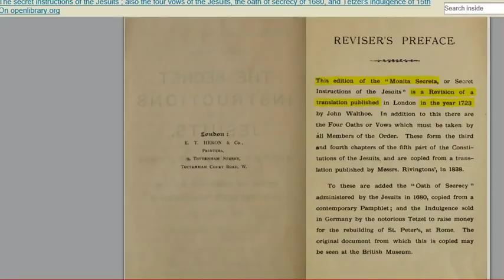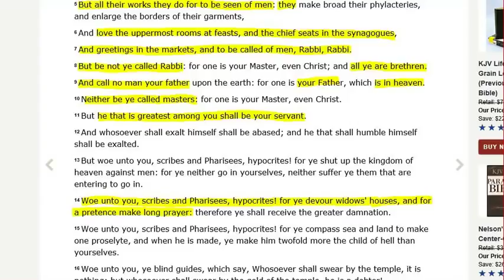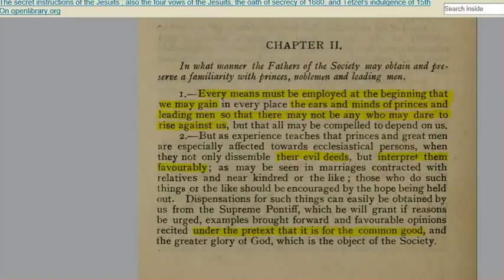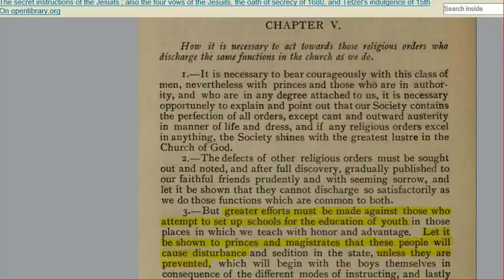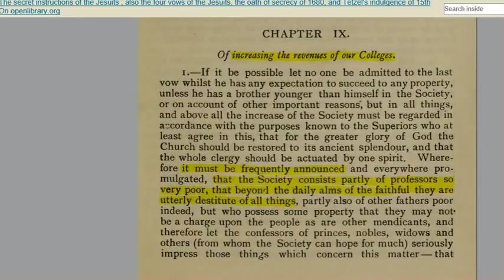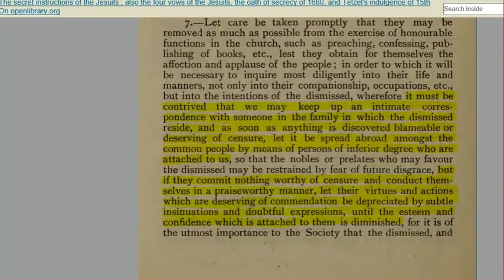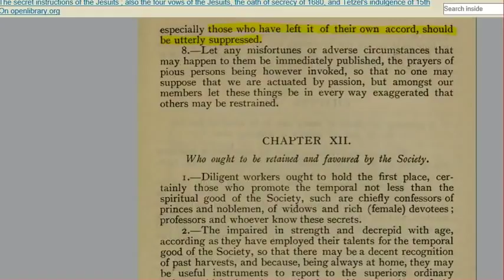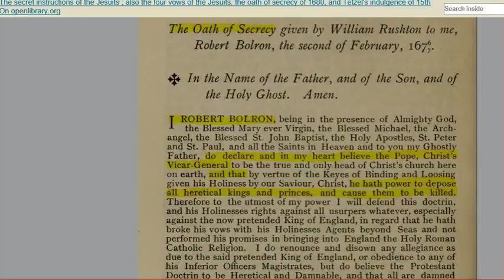Old Jesuit Book Reveals True Agenda !!! Must see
16th Century Jesuit claims true agenda is to gather wealth and power for the catholic church at the expense of the most vulnerable.